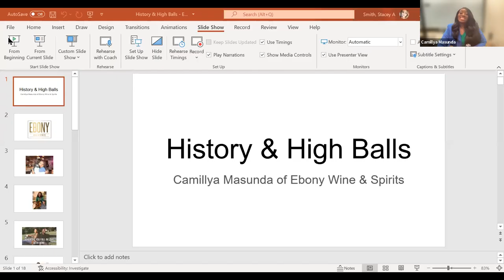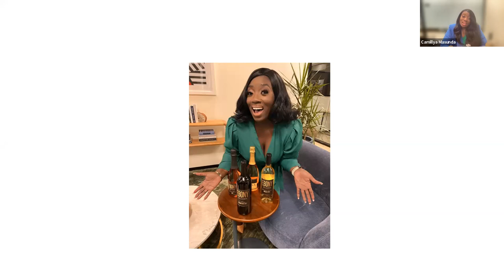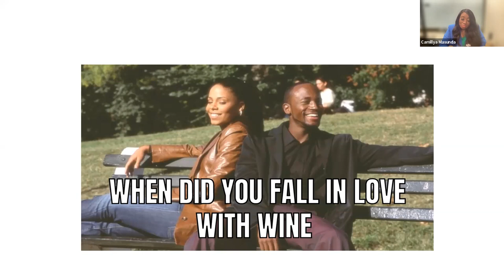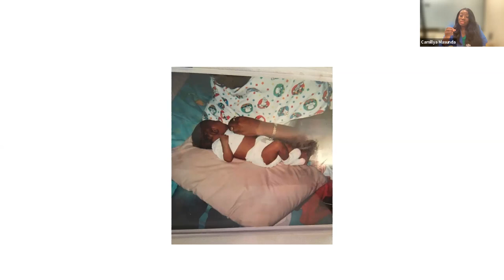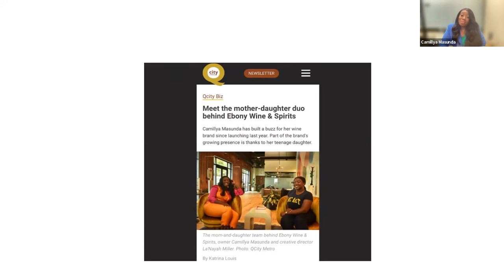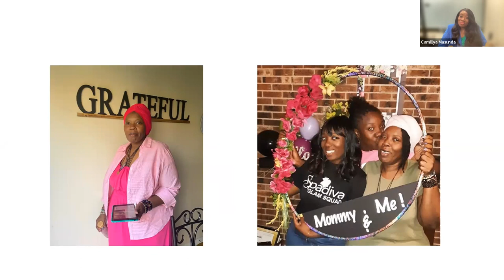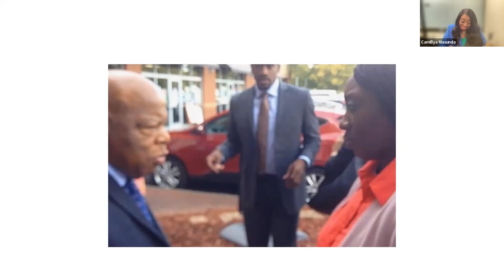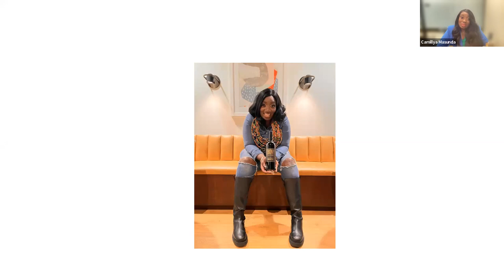History + Highballs: Ebony Wine & Spirits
Speaker: Camillya Masunda, Founder and Owner, Ebony Wine and Spirits

Join us as we welcome Camillya Masunda, founder and owner of Ebony Wine and Spirits, Charlotte’s first Black-owned winery! Ebony Wine was created to celebrate Black culture and unity across the globe. The company is on a mission to use its wine as a trophy and a symbol of solidarity, healing, and unity in appreciating the diversity of Black people.